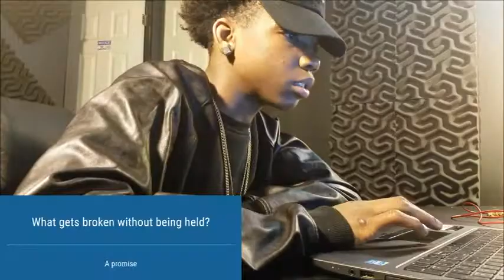IMPOSSIBLE RIDDLES CHALLENGE: THEY DYKED ME!!!!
VHILL GANG ON GOAT STATUS

Beat by @camgothits

impossible riddles challenge
madeinvhill
carti shang
vhill gang
prettyboyfredo
flight reacts
cj so cool
cash nasty
2k17
riddles
impossible
rice gum
ksi